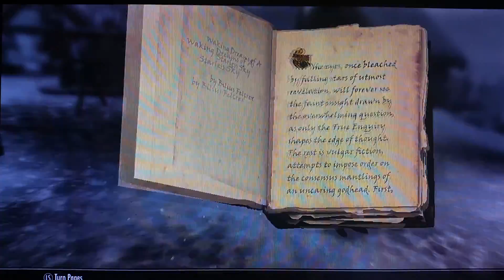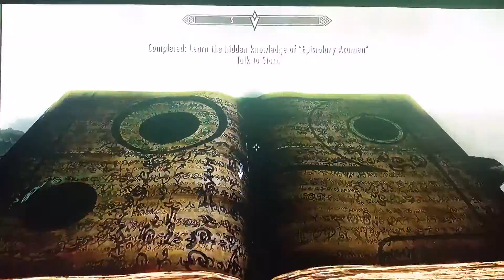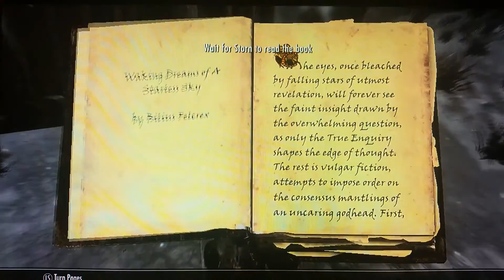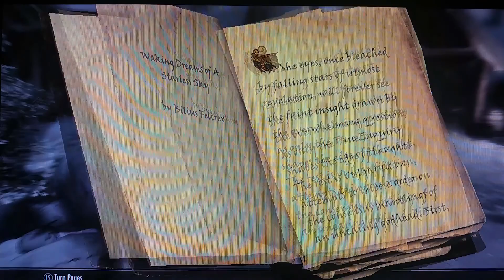Skyrim let's play 77-no fix